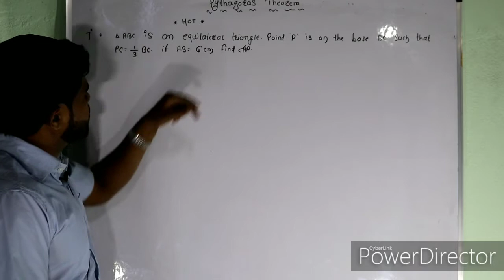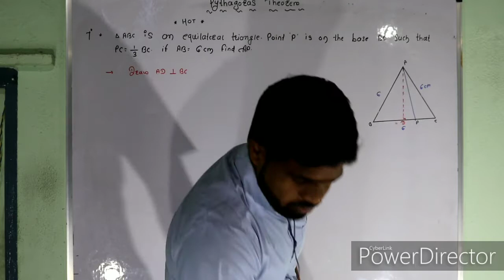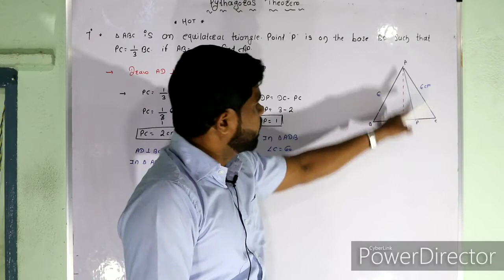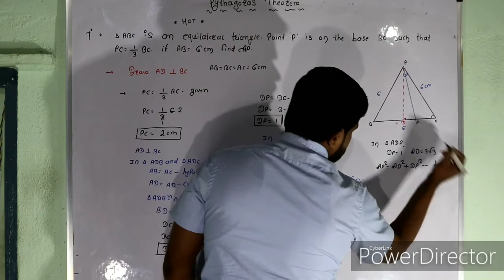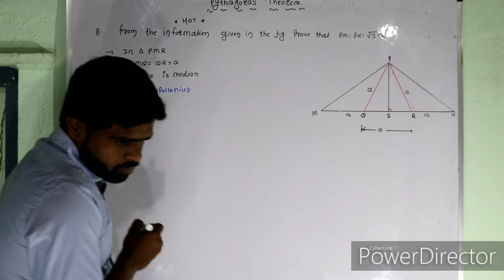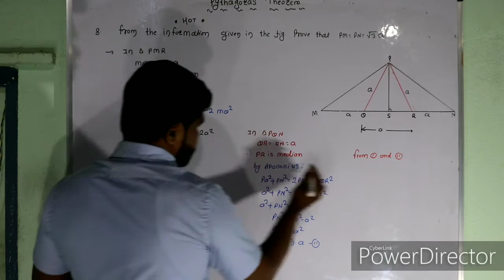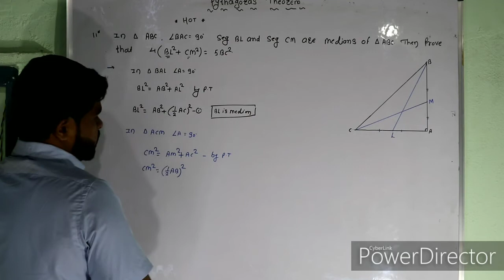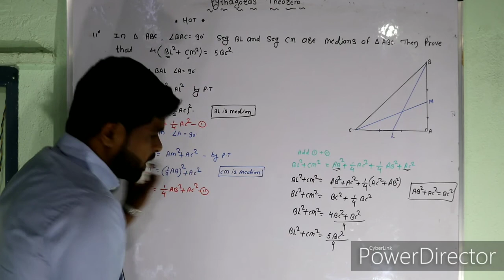Pythagoras Theorem HOT QUESTIONS